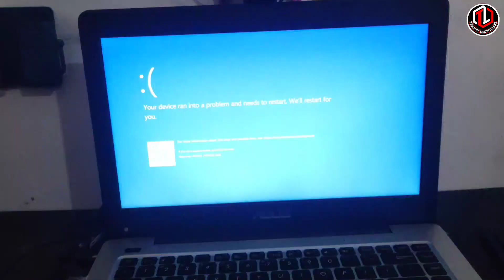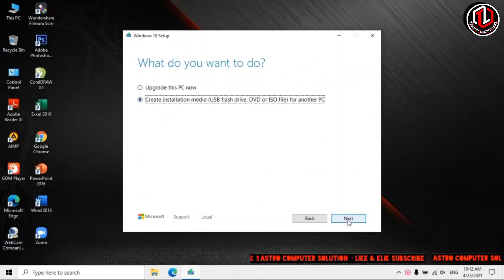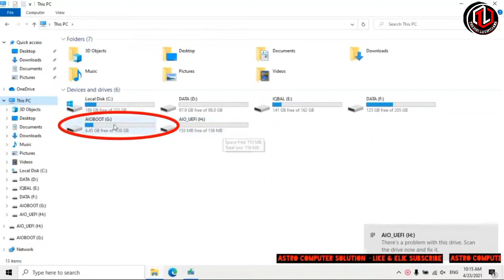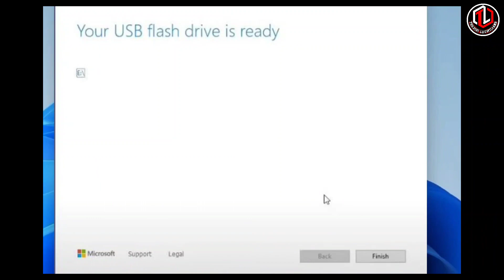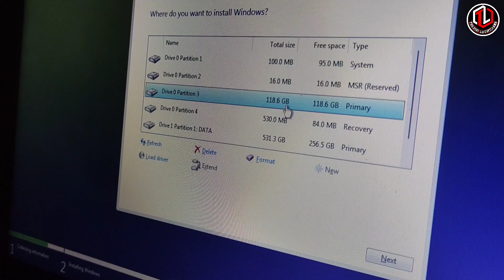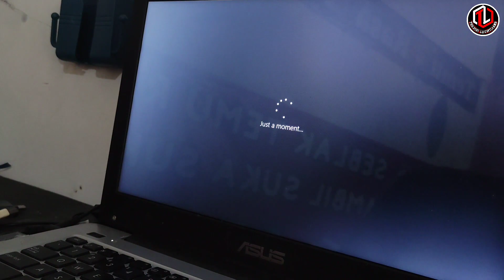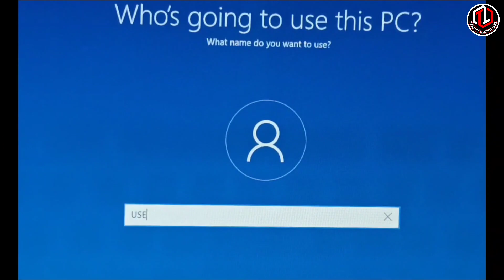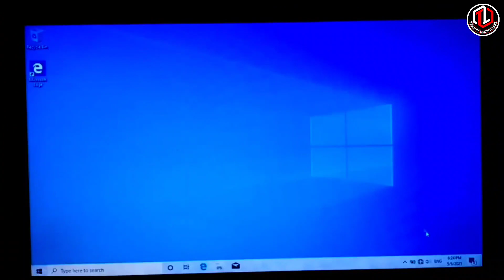Mengatasi Error Critical Process Died di Windows 10 dan 11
Error 'Critical Process Died' menyebabkan komputer crash. Pelajari cara mengatasi masalah ini."
"Tidak bisa menggunakan komputer karena 'Critical Process Died'? Simak solusi efektif."
"Pahami penyebab 'Critical Process Died' dan cara memperbaiki masalah sistem."
"Error 'Critical Process Died' terus muncul? Berikut langkah-langkah pemecahan masalah."
"Mengatasi 'Critical Process Died' dengan mudah dan cepat."

Segment:
0:38 how to overcome critical process death
0:53 requirements for making bootable windows
1:36 how to download bootable Windows 10
1:38 how to make Windows 10 bootable
5:19 how to install windows 10 on asus laptop
5:20 how to install Windows 10 using a USB flash disk
5:50 how to enter the boot menu on a laptop
9:4 initial laptop settings after installing Windows

How to Overcome Laptop Error BlueScreen Critical Process Died Windows 10